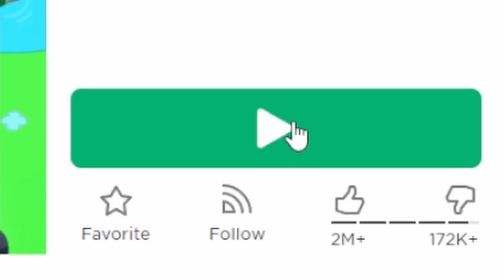If Nothing On ROBLOX Was Free 🤑😳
Sub Count 🤍💗: 135,222 Piinks 🌸